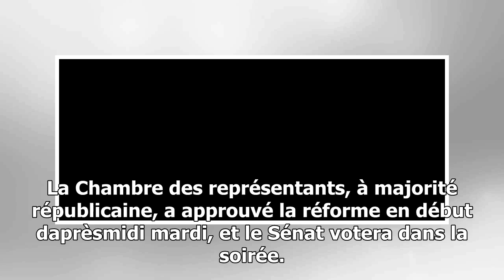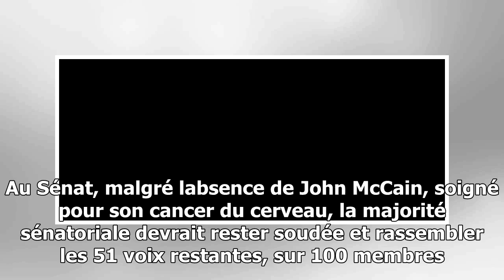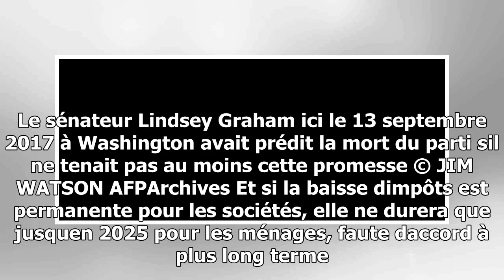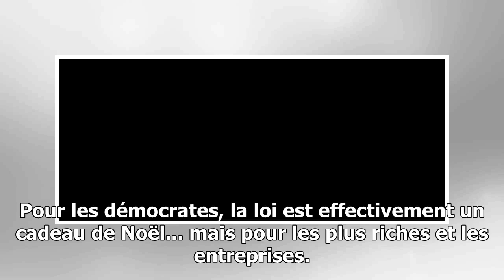Trump proche d'un succès majeur sur la baisse d'impôts, malgré un ultime couac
Trump proche dun succès majeur sur la baisse dimpôts, malgré un ultime couac © AFPArchives SAUL LOEB La grande réforme de la fiscalité promise par Donald Trump était proche de son ...